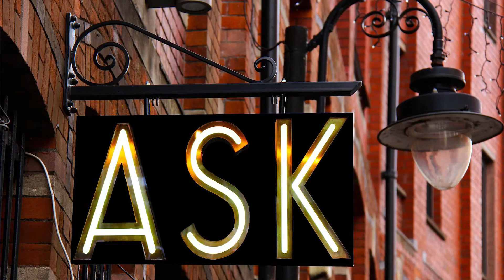POSTPARTUM DEPRESSION: What it is and how to deal with it.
Hey guys,
Welcome to Talie Creates

I am so glad you’re here to watch my content on Creative hairstyling
My passion is hairstyling and beauty.
I have so many ideas that I want to share with you. My goal is to be consistent in creating new hairstyles, and hairstyles for beginners.

A few Things to look out for:
Hair Style Tutorials
Specialized hairstyles for occasions
Lace wig hairstyles
kids hairstyles
Ponytail hairstyles
Butterfly Plaits
Cornrow
Flat Twist

So if you’re new to the channel

Filmmaker: E.T. Rouleau
Cast: CARMEN TEXEIRA